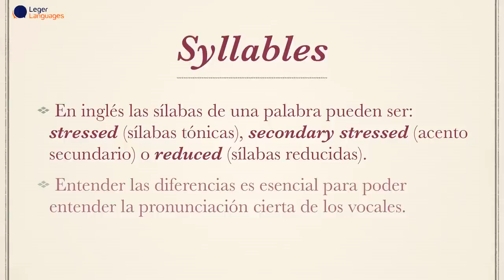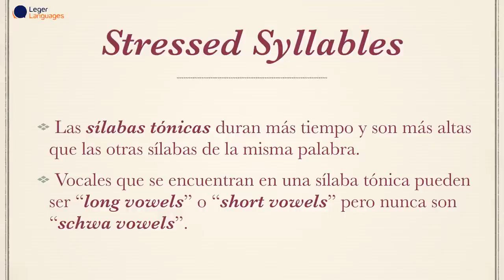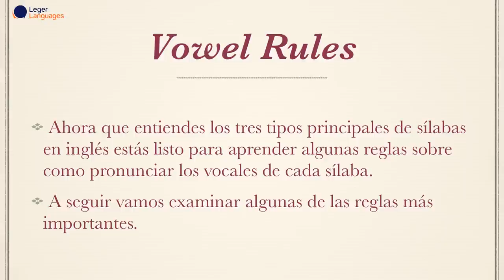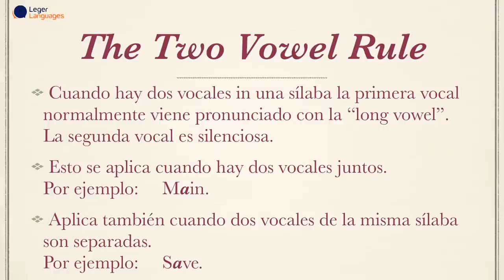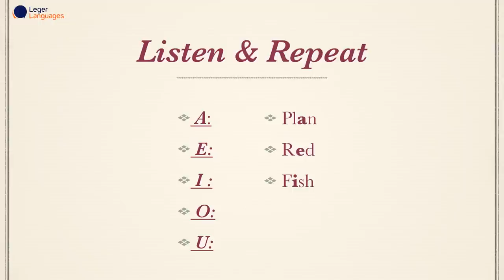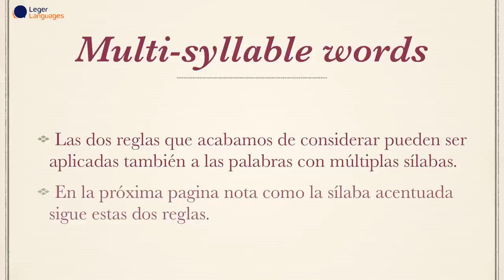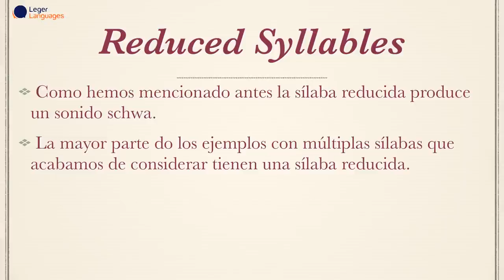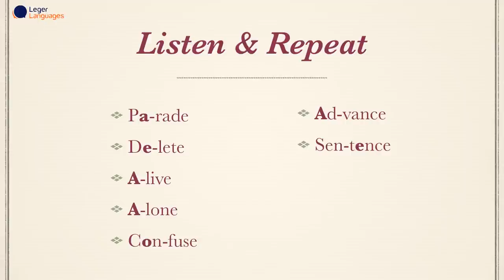Aprenda los Secretos de la Pronunciación Inglés — 04